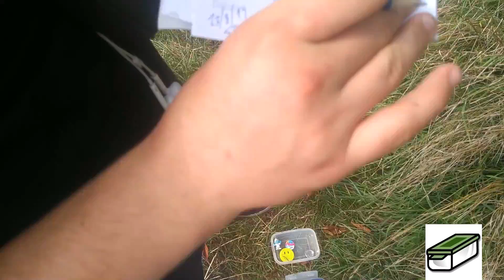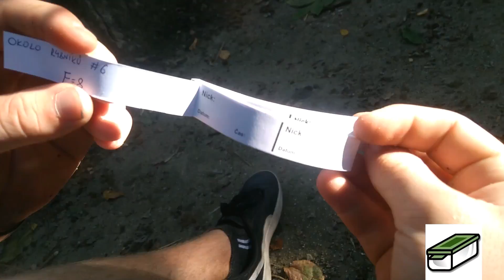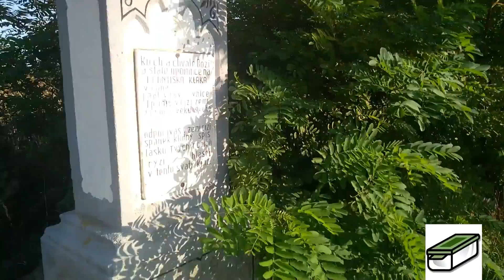kešky v Rybníkách/w Legend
Zdarec tady Rumbec a dnes se spolu podíváme na to jak hledám s Legendem kešky takže si užijte video a u dalšího videa čau!